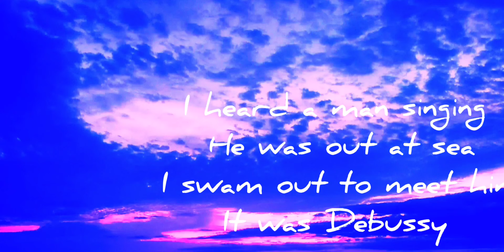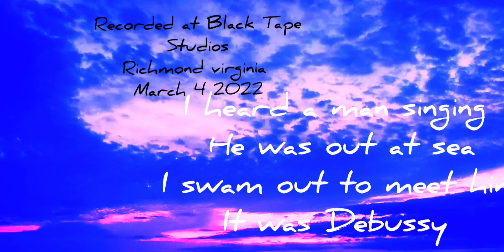Debussy on the waves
here I have composed a simple choral piece in a late Debussy like style.
Field of Sound Records
2022
recorded at BlackbTape Studios
Richmond Virginia